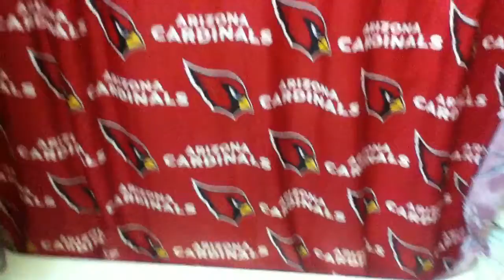NFL Arizona Cardinals Bathroom Tour